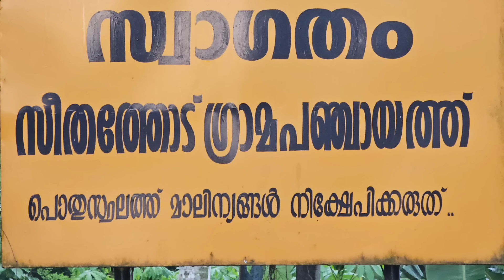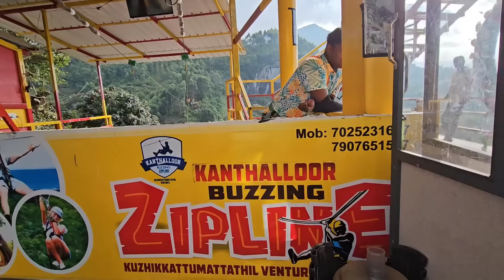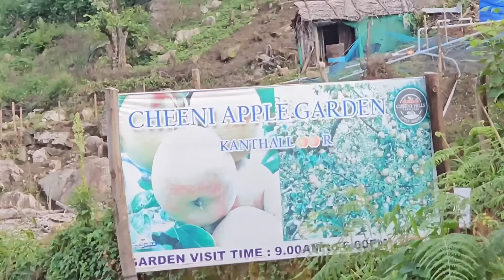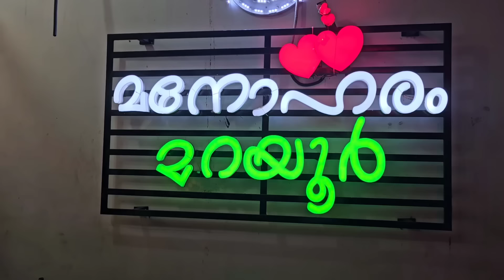കാന്തല്ലൂർ പഴതോട്ടവും മറയൂർ ശർക്കരയും റോഡരികിലെ പൊരിച്ചമീനും💞മൂന്നാർ💞